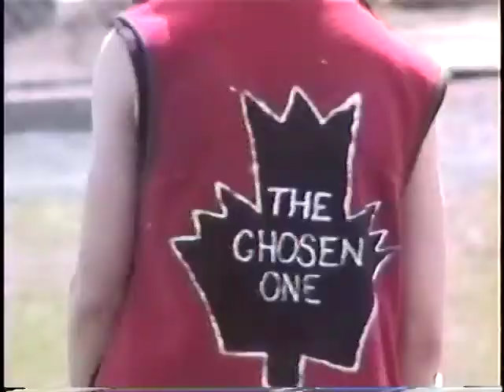The Chosen 1's Entrance Video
The BCW entrance video for The Chosen 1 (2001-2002)